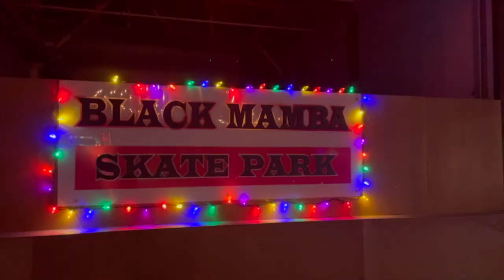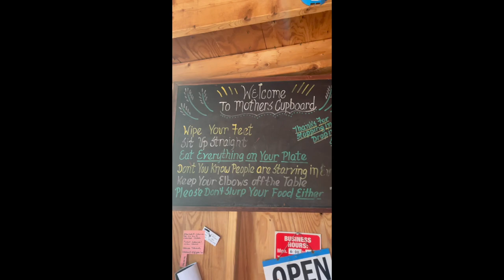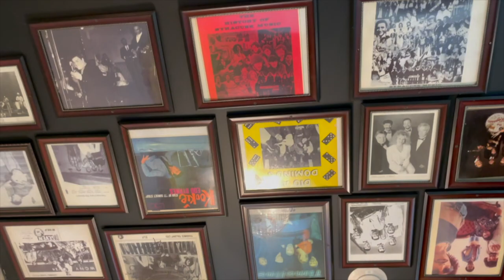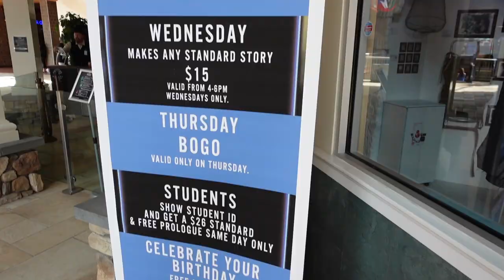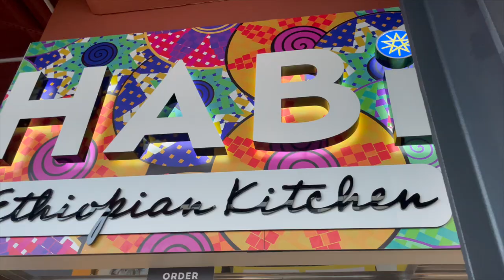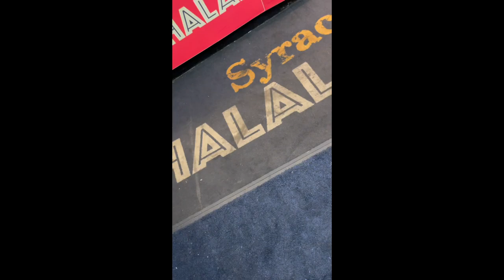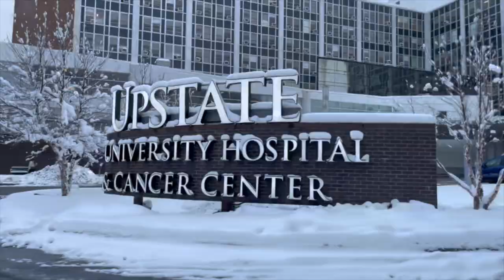Top 10 things to do in Syracuse, NY | Syracuse, NY vlog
Hey! If you are planning to spend some time in Syracuse, NC...here's a list of 10 top things to do! There's fun in any city!

Timestamps:
00:00 Preview
0:11 Black Mamba
1:10 Mother's Cupboard
1:48  Rise N Shine
2:27 Syracuse Zoo
2:37 Destiny Mall
2:48 RPM Raceway
3:00 Museum of Intrigue
4:04 Pastabilities
4:35  Salt City Market
4:55 Syracuse Halal Gyro
5:22 Syracuse Crunch Hockey Game
6:03 Winter in Syracuse